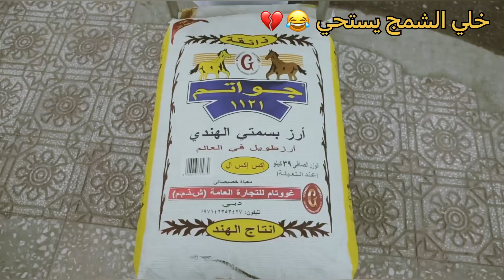وضع الي يدخن في نهار رمضان 😂💔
هاشتاقات ليس لها علاقة بالفيديو:
السويق #
الشعب العماني
طيبة اهل عمان
التطوع العماني